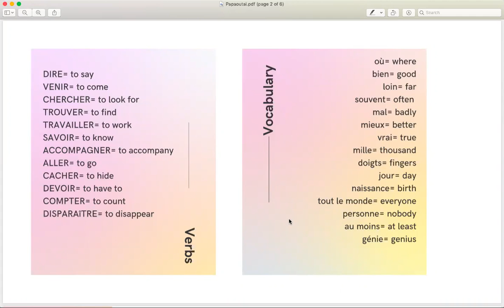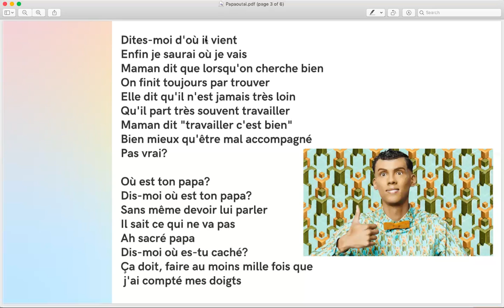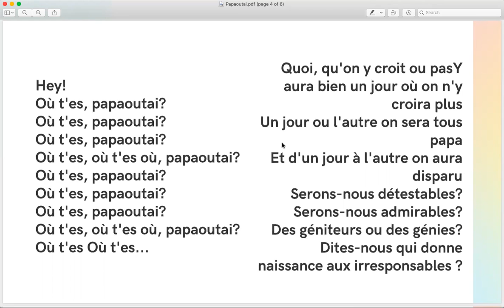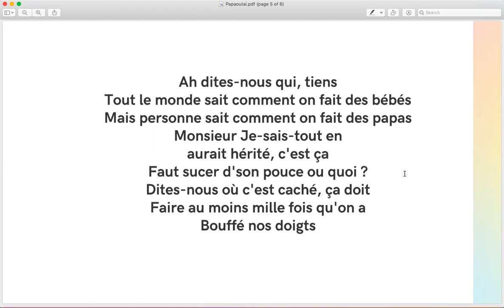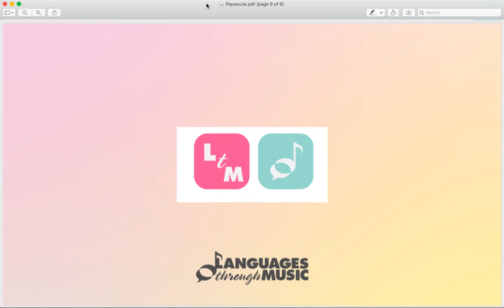French through Music: Papaoutai by Stromae